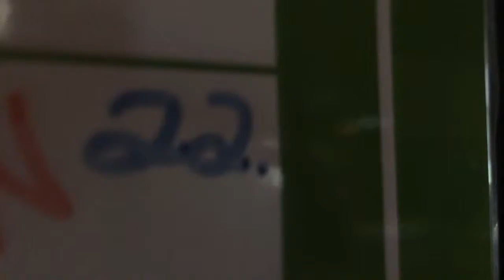Peyton Young Movie Trailer